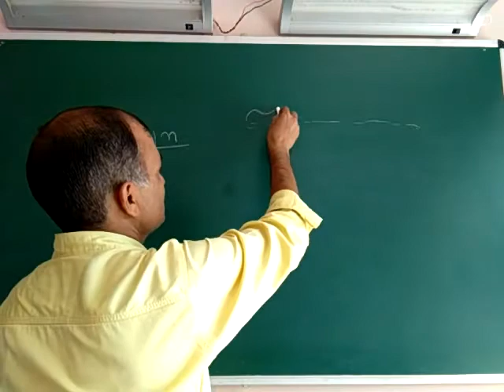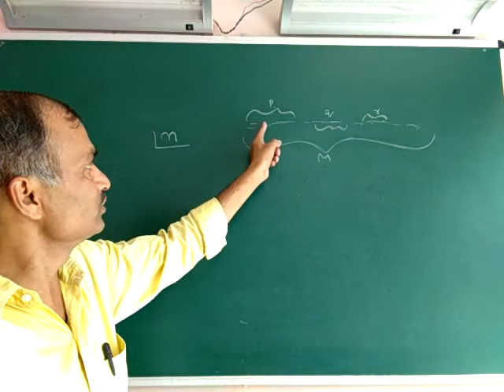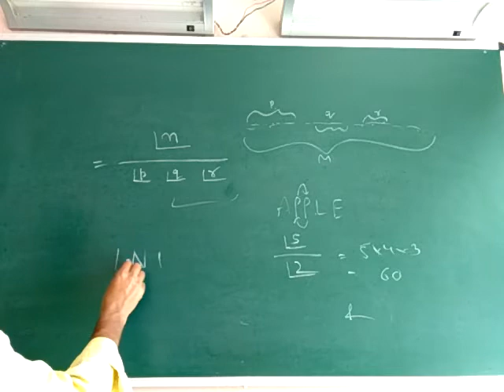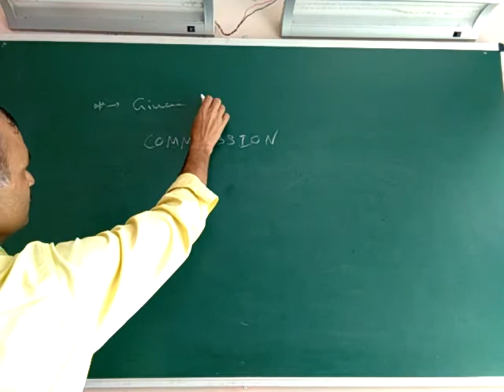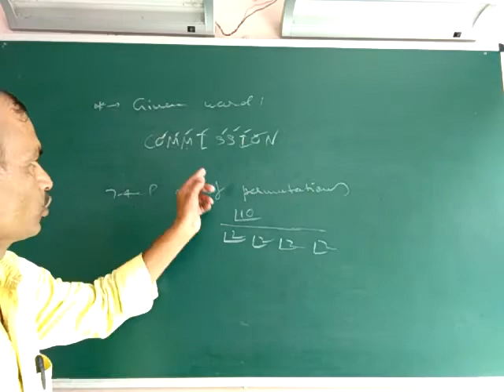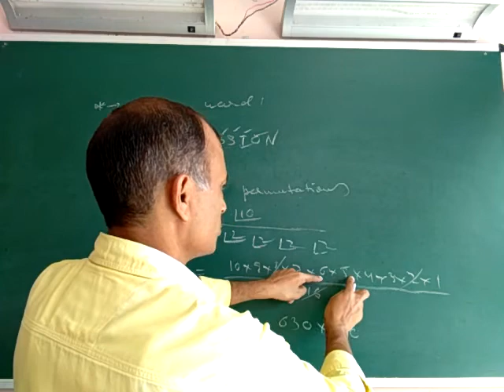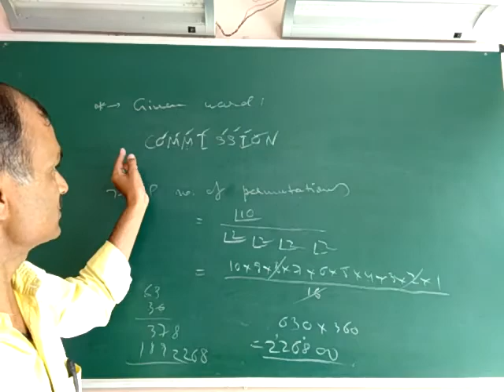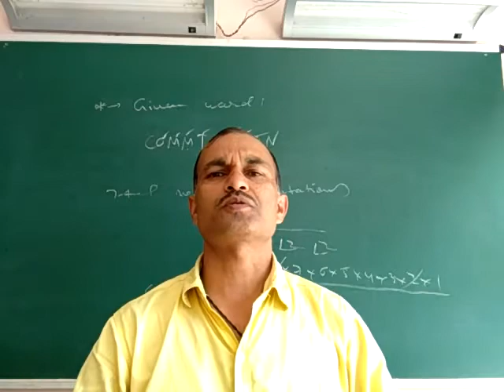11th maths : Permutations and Combinations 4